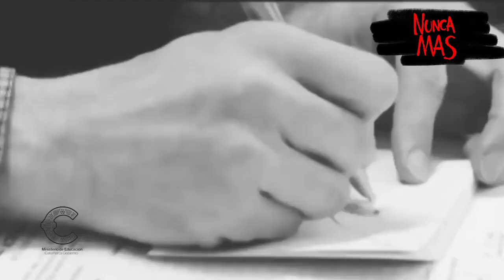NuncaMás!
Este 24M renovamos el compromiso con la protección de las libertades y la defensa de los derechos humanos NuncaMás!